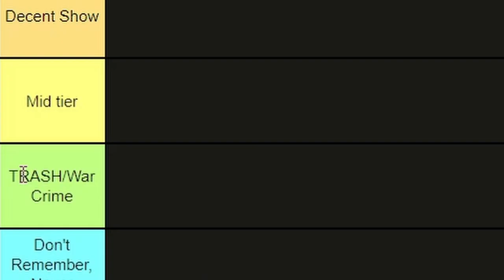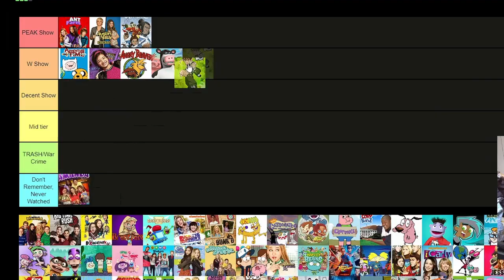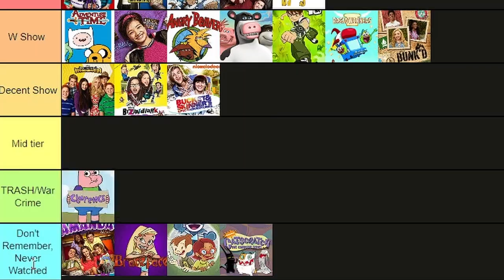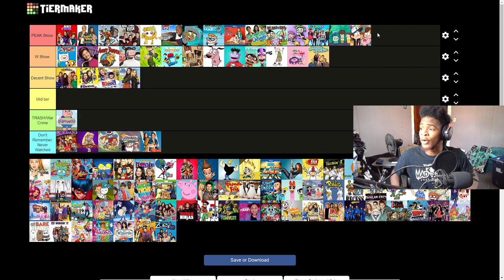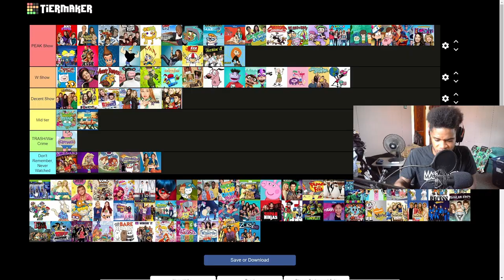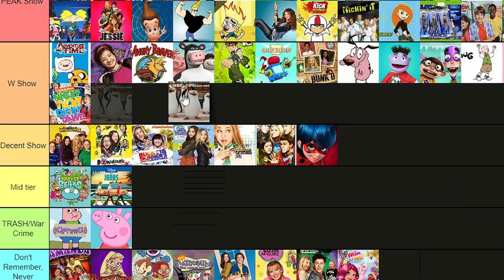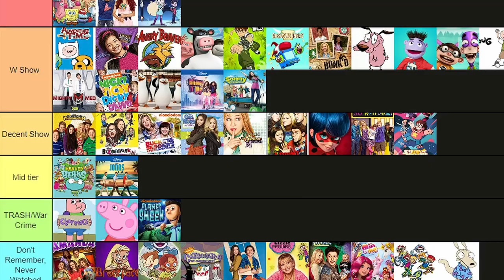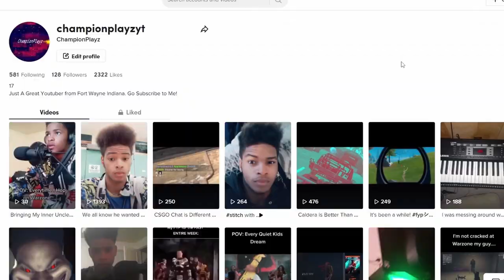The Greatest Childhood TV Show Tier List of All Time!! (Gen Z)